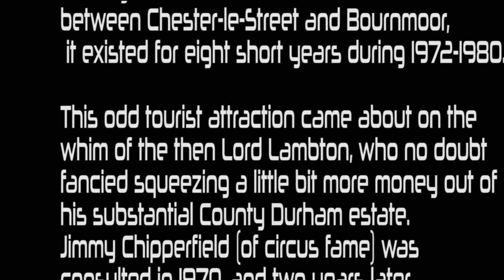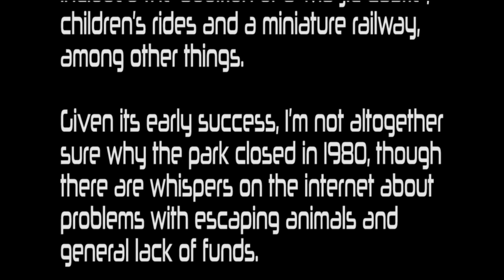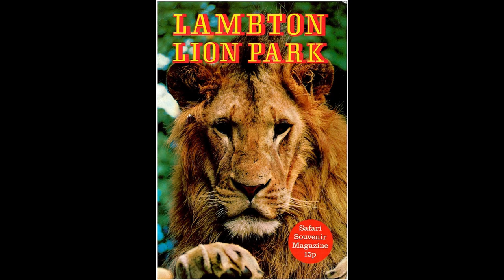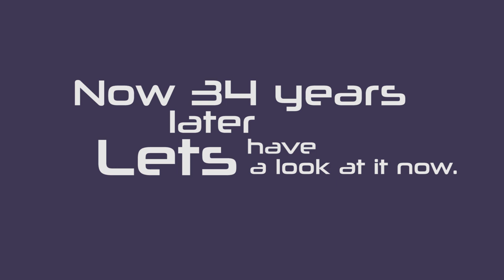Lambton Lion Park - Then & Now.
A brief look at the history of Lambton Lion park and the later Pleasure Park. 34 years after its closure i take a look from the air at what remains of this once popular North East Attraction shot in stunning HD. I hope you find this interesting and informative. Shot using a DJI Phantom 3 and Litchi ground planning software, Edited with Adobe premier elements.